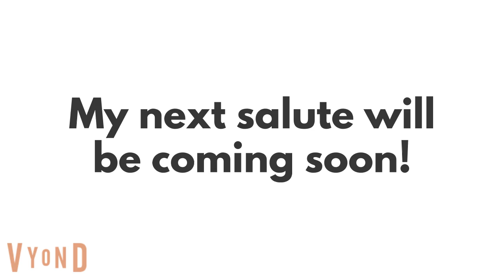FANRR Salutes 9: 2014